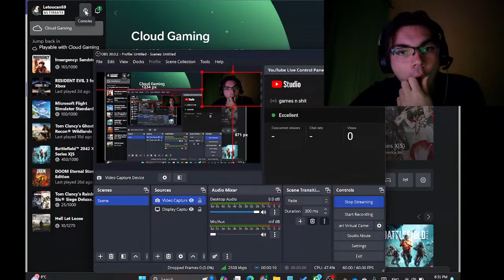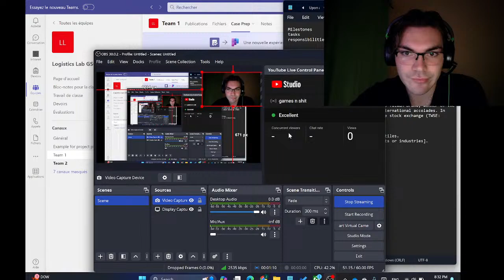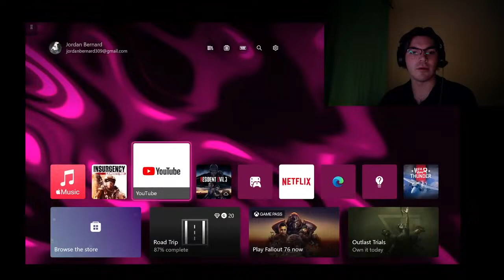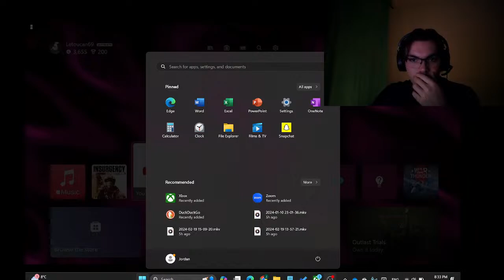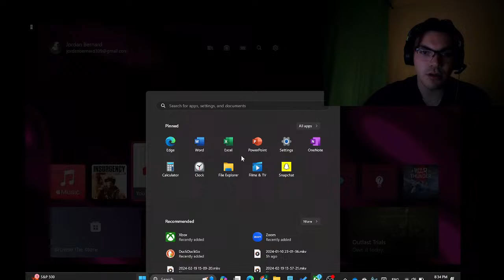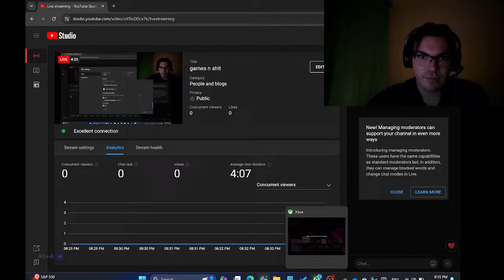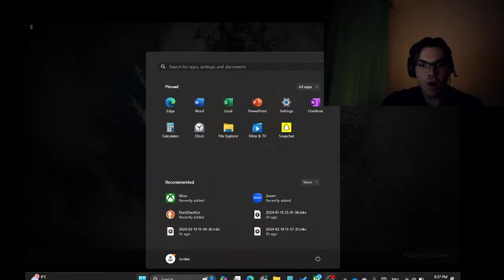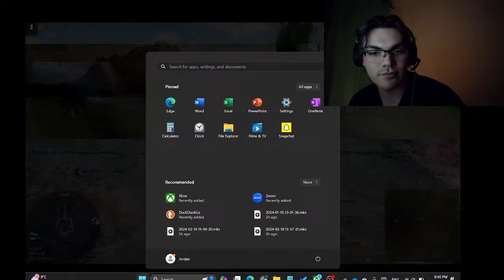games n shit